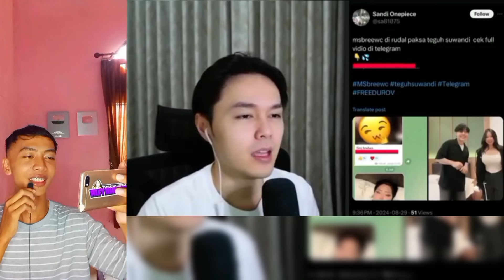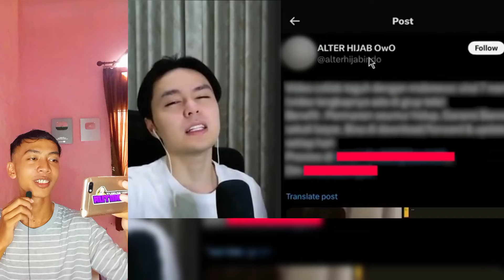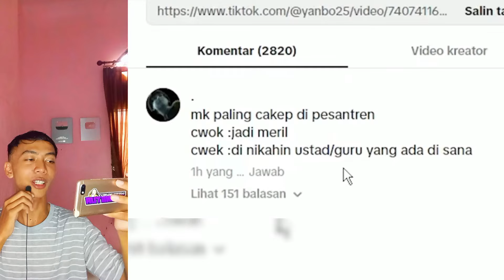VIDEO SKANDAL TEGUH VIRAL DI TWITTER❗❗VIDEO REACTION TEGUH SUWANDI - VIDEO REACTION MEME